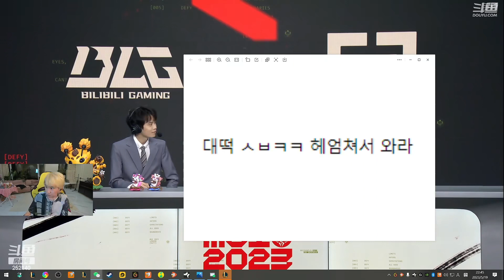Doinb看韩国网友狂喷GEN直接笑疯了：被BLG3比0游泳回来吧！